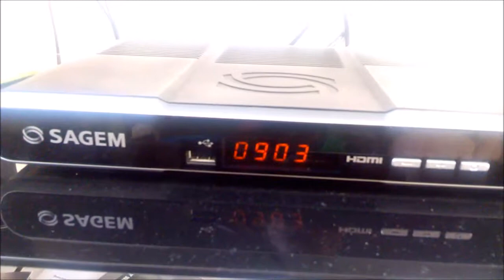VLOG CHECK LIST XD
intro made by thedestroyer39

★Outro  Made By: Unkn0wN

Follow me on these to keep up to date

Anime -